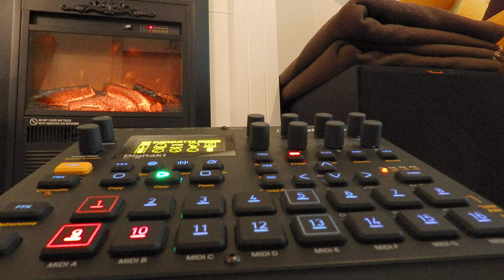Digitakt A01 SUBAQUATIC 98bpm Elektron